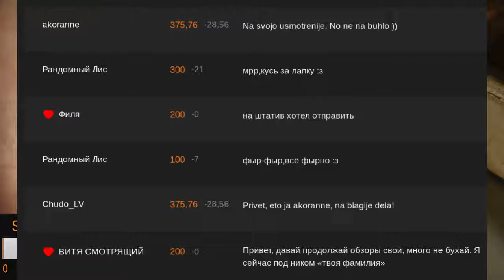Разговор о технических проблемах под чаек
И вот приходят они "Технические проблемы", в некоторый случаях они появляются от недопонимания, но чаще они случаются от недостаточной продуманности в выборе или неверных решениях еще при постановке технического задания.